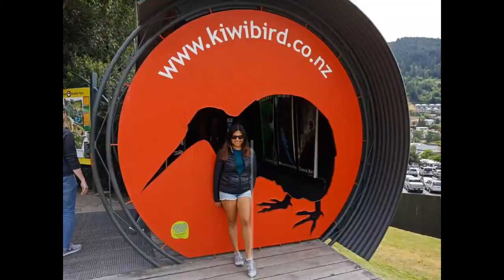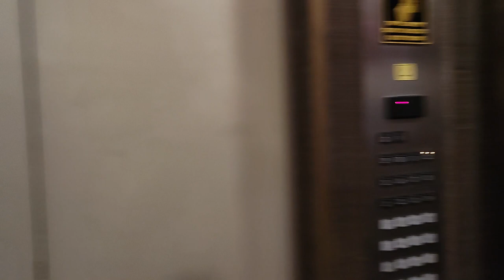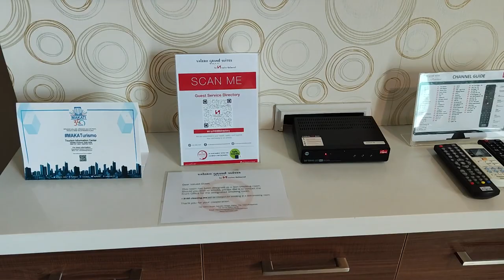VALERO GRAND SUITES BY SWISS-BELHOTEL MAKATI, PHILIPPINES 2023 + ROOM TOUR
VALERO GRAND SUITES BY SWISS-BELHOTEL MAKATI, PHILIPPINES 2023 + ROOM TOUR + VLOG#330

Hi, Guys Mabuhay PIpol of the Universe! In today's video, we are going to explore a 3-bedroom suite. Tara na pipol of the universe 💋💋💋

xoxo
InDaynaMo